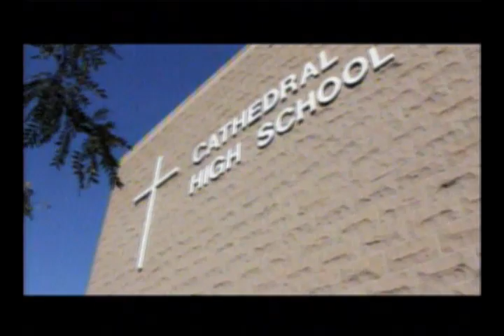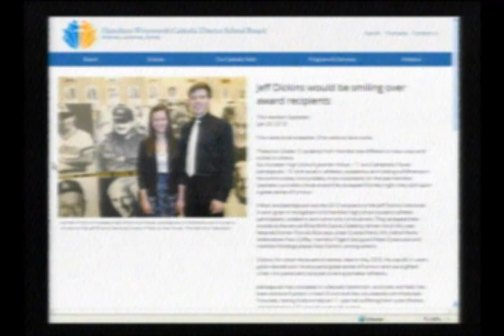CHS TV News - Friday, Feb. 22, 2013